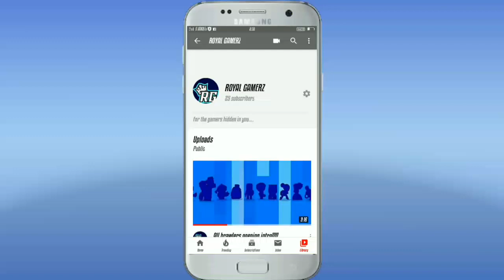Leon, Crow, Morris and Bull's animation of brawl stars....!!!!! ll Must Watch ll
Duo showdown animation of Brawl Stars.
Very Funny video.
ll Must Watch ll
Best of Luck to all those who watch these video...
Play Brawl Stars.